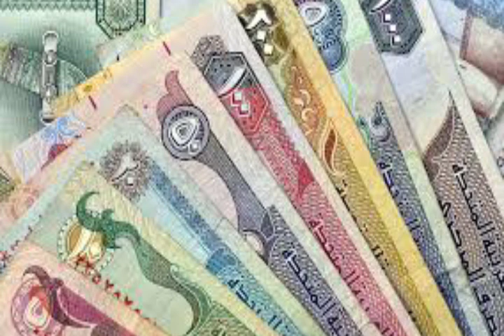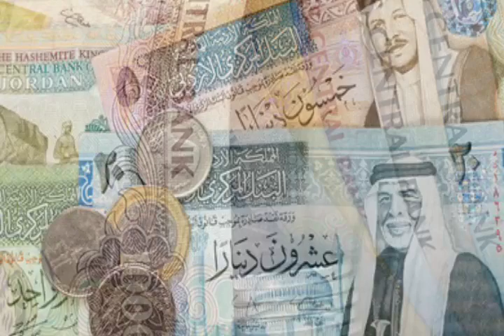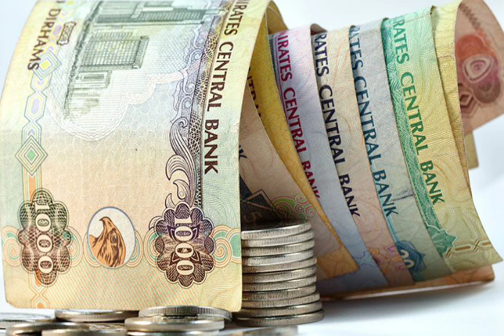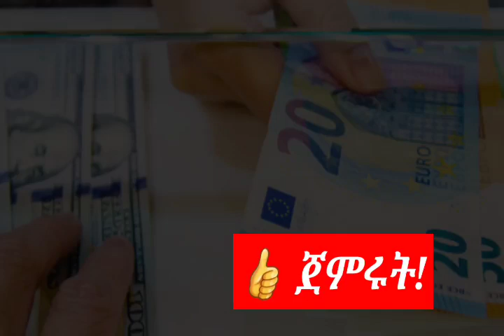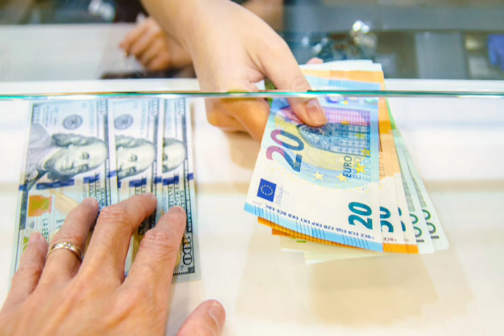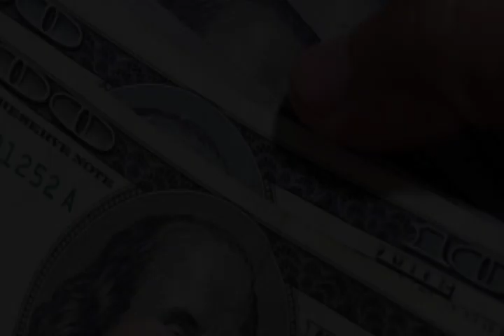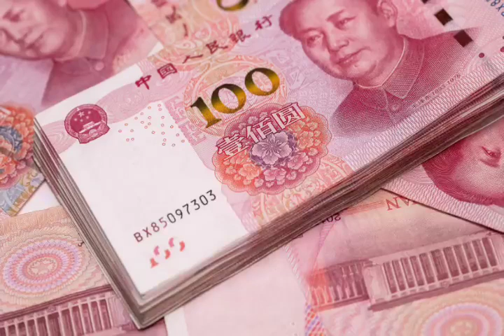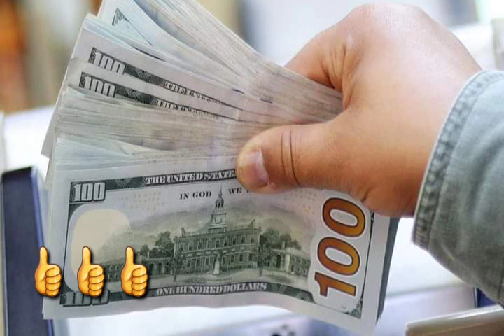ethiopia 🔴 ዶላር ጨመረ ወቅታዊ የምንዛሪ መረጃ!ዶላር ,UAE ድርግም ሳኡዲ፣ ኳታር፣ ኩዌት፣ ባህሬን፣ ጆርዳን፣ ቤሩት፣ ኦማን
🔴 ዶላር ጨመረ ወቅታዊ የምንዛሪ መረጃ!ዶላር ,UAE ድርግም ሳኡዲ፣ ኳታር፣ ኩዌት፣ ባህሬን፣ ጆርዳን፣ ቤሩት፣ ኦማን